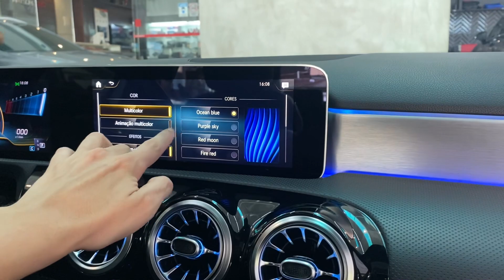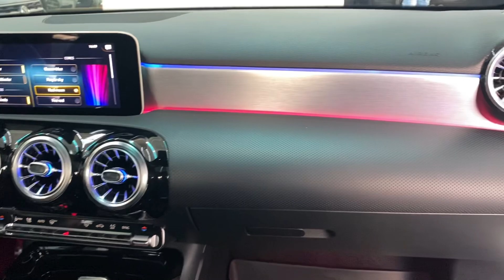Mercedes Benz A35 AMG - LED Multicolor + Película Antivandalismo - ArtsomAuto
ArtSomAuto